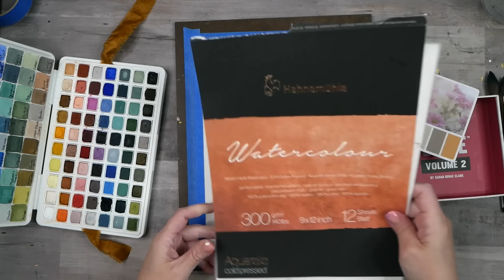Abstract Floral Painting Tutorial: Overcoming Creative Challenges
In this video tutorial, I take you through the process of creating an abstract floral painting on watercolor paper, inspired by a color palette from The Color Cube. The creative journey starts with watercolor and stencil work that didn’t go as planned, but I show how I overcame the challenge by layering acrylic paints to form a new abstract background. Nearly giving up, I stepped away and returned with fresh energy, deciding to paint a vase and flowers on top of the abstract layers, creating a piece I was finally happy with. Join me as I share tips on pushing through creative struggles and transforming a difficult start into a beautiful, unique artwork!

Dina Wakley media journal - these are now discontinued and sold out so I made a series of journal workshops - showing you how to make your own here:
**New Class - Artisanal Journals: Learn to Bind Your Own Art Journals

Princeton Neptune Paintbrush set
Arrtx 60 Colors Paint Markers